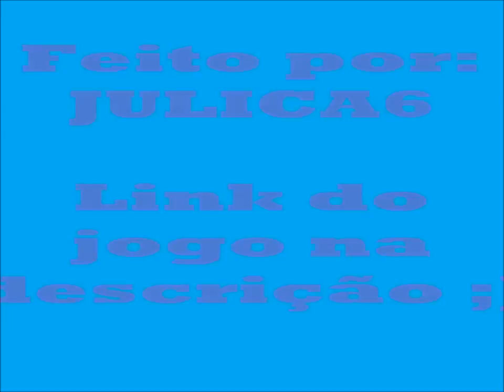Adventures Ponies TUTORIAL EM PORTUGUES (Pinkie Pie) :)